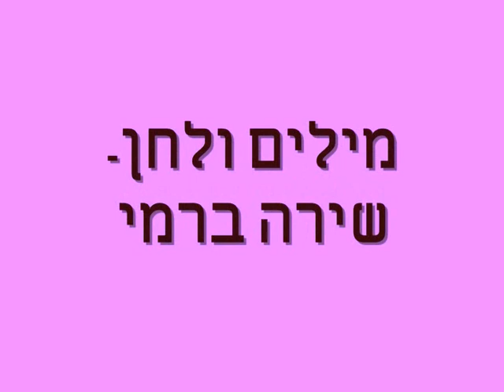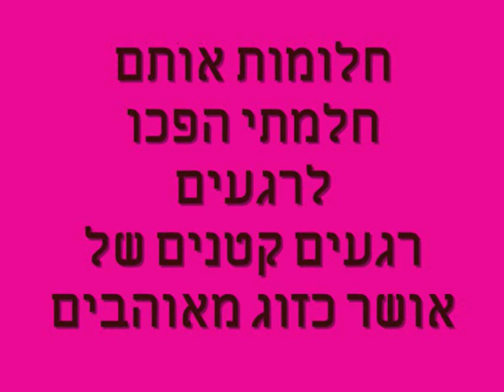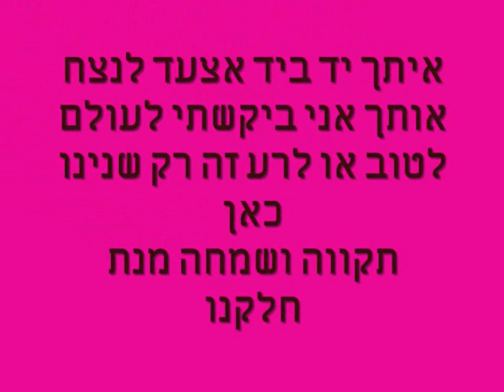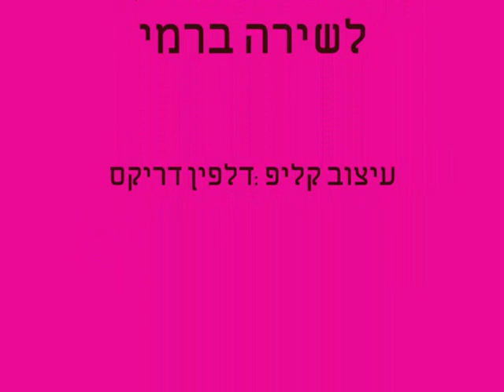שירה ברמי-כשראיתי אותך (קליפ).wmv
גיסתי האהובה-באהבה ענקית ממני, גיסתך הקטנה-דלפין :):)